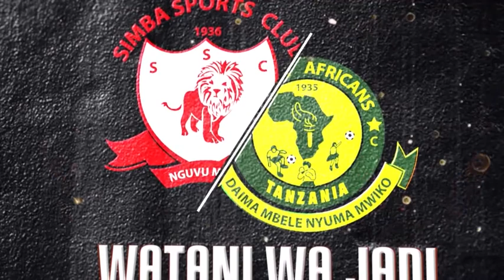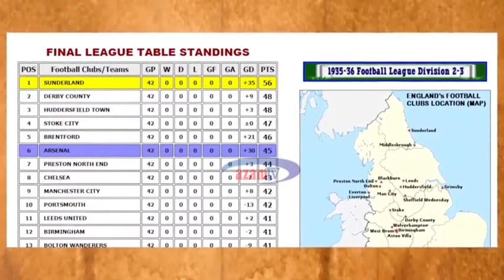SIMBA VS YANGA :PATA HISTORIA FUPI YA KARIAKOO DERBY (WATANI WA JADI ) .